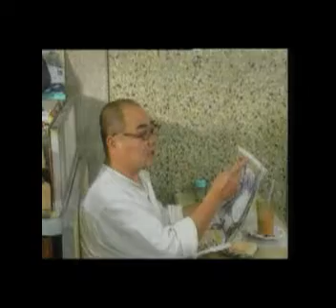職安局 - 安工樂業中小企業的職業安全健康 Part 1